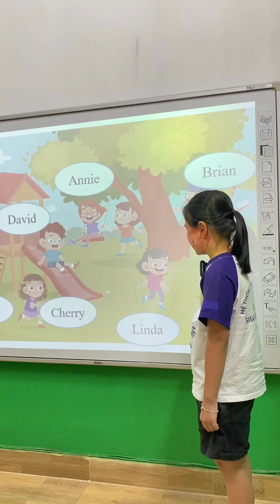Lê Thảo Nhi - Sofia - Dolphin 06 - Stay safe - 010624